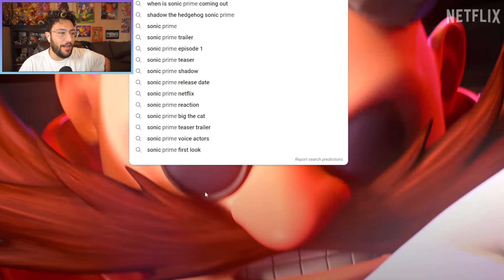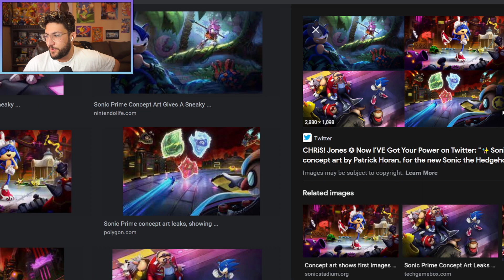NEW Sonic Prime Trailer ANALYSIS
LETS DO OUR BREAKDOWN AND ANALYSIS OF SONIC PRIME TEASER TRAILER. They revealed alot including Amy, Rouge, our first Dimension and MORE